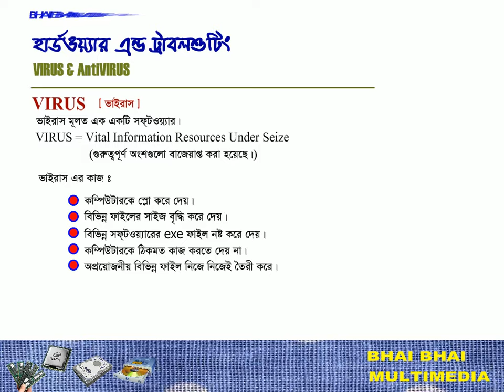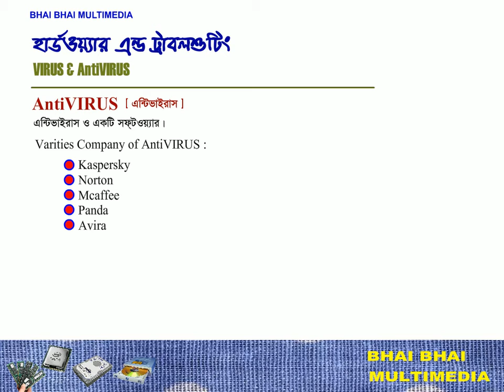bangla hardware and software tutorial VIRUS & AntiVIRUS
Tutorial  VIRUS & AntiVIRUS